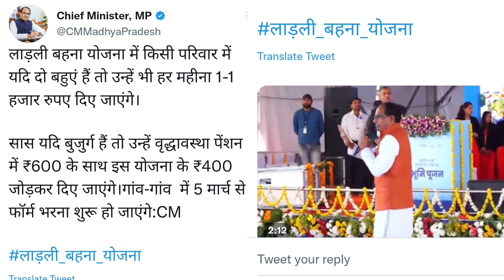लाड़ली बहना योजना फॉर्म डलना चालू | Ladali Bahana Yojana Online Apply | MP लाड़ली बहना योजना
लाड़ली बहना योजना फॉर्म डलना चालू | Ladali Bahana Yojana Online Apply | लाड़ली बहना योजना 12000

लाड़ली बहना योजना में किसी परिवार में यदि दो बहुएं हैं तो उन्हें भी हर महीना 1-1 हजार रुपए दिए जाएंगे।

सास यदि बुजुर्ग हैं तो उन्हें वृद्धावस्था पेंशन में ₹600 के साथ इस योजना के ₹400 जोड़कर दिए जाएंगे।गांव-गांव  में 5 मार्च से फॉर्म भरना शुरू हो जाएंगे